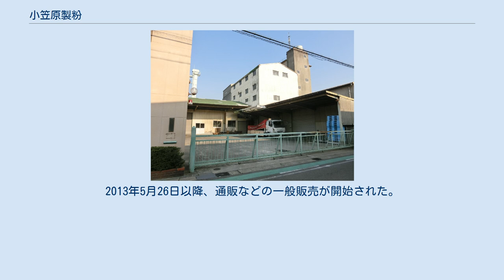小笠原製粉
小笠原製粉株式会社（おがさわらせいふん）は、愛知県碧南市にある製粉業及びラーメン製麺業者。
愛知県西三河のご当地インスタントラーメンで知られる。
 1907年に創業し、小麦の製粉業で培った乾燥技術を生かして1965年に即席めん「キリンラーメン」を愛知県内で販売し、知られるようになる。
キリンラーメン時代のパッケージは新発売当初のデザインを踏襲しており、味も素朴なあっさりとしたものなっている。
一方で後述の再発売以降は国産原材料に拘ったものになっている。
 商品のネーミングが動物園関係者から注目を集めたとされる。
また、コラボ相手は動物などに限定しているわけではなく、お互いに「楽しく取り組める」ことのみが条件としている。
 発売当初の名称である「キリンラーメン」は、わずか5分程度ながら、調理され食するのを首を長くして待ってもらえるようにという願いからキリンという名称が付いた。
また、キリンのように広い世代から末永く、親しまれるようにという意味もある。
 西三河の酒屋や八百屋で売られ、当時は大手メーカーが進出してないことも手伝い、1970年代後半の最盛期には6食入り1袋で年間20万袋（年間120万食）が販売され、地域シェアをほぼ独占した。
だが1980年代以降、大手との競争が激化すると、1988年には年間48万袋まで低下、1994年には10万食を切り、1995年に生産中止となった。
 ところが、復帰を望む声が多数寄せられるようになったため、2002年に1回限定で販売することを決めると、予約だけで完売となり、以後、限定販売したところ完売続きとなり、2010年に生産を完全復活させた。
その際に、小麦の麺に豆乳と米粉を混ぜ、食味を工夫した。
 「幻のラーメン」と呼ばれていたが、全国販売や通信販売も開始して、2012年の売り上げは約130万食と過去最多を記録した。
従来のしょうゆ味に加え、「みそ味」と「しお味」も新たに製造されている。
 パッケージのキリンの名前は2017年5月12日に「ヘキリン」と命名された。
 2018年5月29日、小笠原製粉はキリンラーメンの名称を変更することを発表した。
公式では「大人の事情」としているものの、一部報道では飲料大手のキリンとの商標権のトラブルが背景にあるとしている。
 サンシャイン水族館とのコラボレート商品。
2012年11月15日新発売。
味はシーフード味で、スープはホタテの香りを用い、えび・するめ・魚介系をベースにしている。
コラボのきっかけは2012年9月にサンシャインシティ（東京）でおこなわれた「日本全国カレー&ラーメン博覧会」の企画の過程で、サンシャインシティが提案したという。
限定販売で好評のため、11月15日から一般販売を開始した。
 埼玉県こども動物自然公園の打診から商品開発が始まったコラボレート商品。
味は、こども動物自然公園の冬の風物詩となっているカピバラ温泉のゆず湯をイメージし、ゆず風味のしょうゆ味となっている。
動物園での先行販売でゴールデンウィークの期間に約3,000袋が売れ、品切れの日もあったという。
2013年5月26日以降、通販などの一般販売が開始された。
5袋セットには、トートバッグがおまけとして付いた。